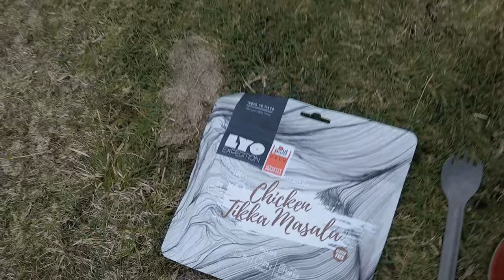Wild Camping in the Mourne Mountains || Slieve Meelbeg || 708m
Wild camping on slieve Meelbeg. 708m above sea level. First summit camp in a good while, it was good to be back in the Zephyros 1.

Conditions were good for the walk in but changed once we got the tents up. The fog rolled in and the temperature dropped but still great to be out!